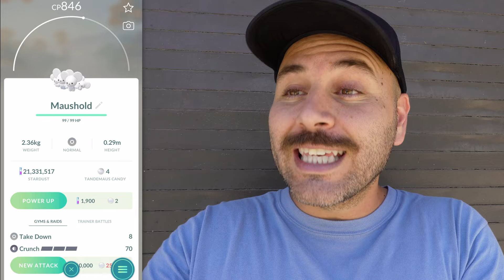RAREST Pokemon EVER & You WONT Get It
Bro. Just when you think you're getting good at this game Niantic throws its craziest curveball yet!! With only a 1% chance to evolve Tandemaus into its Trio form, you'll most likely never get it... and neither will I. This is wild!!

Real question is are you gonna grind for it?! No way to really grind than without using rare candies. Even with the candy bonus plus Mega3 active you'll still only get like 15 candy per catch. This is WILD! Good luck my dawgs!

Stay connect with DrewDawg90!!

-DrewDawg90